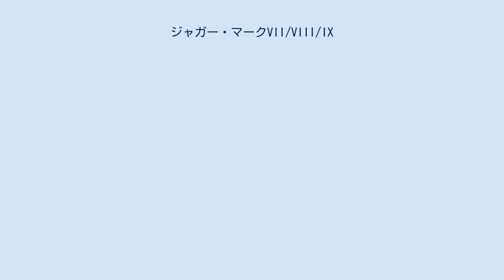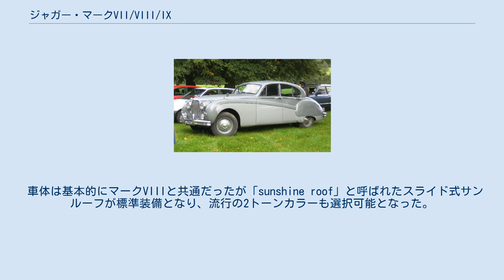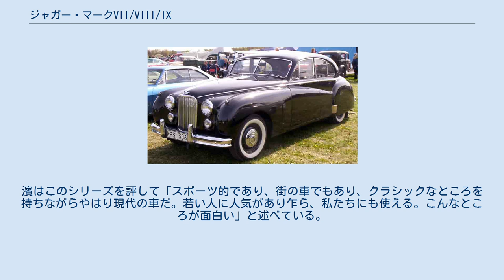ジャガー・マークVII/VIII/IX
ジャガー・マークVII/VIII/IXは、イギリスの自動車メーカー・ジャガーが1950年から1961年まで生産した大型乗用車である。
 1950年10月のロンドン自動車ショーで発表された。
先代のマークVとホイールベースは共通で同一シャシーを用いていたが、内容は大幅に近代化された。
ちなみに「マークVI」は存在せず「本来はマークVの高性能版のための車名となるはずであったが実現しなかった」とも「ジャガーがライバル視していたベントレーがマークVIIを発表しておりそれに遅れをとることを避けた」とも言われている。
 幅広の車体はフェンダーとヘッドライトを車体に完全に統合し、リアオーバーハング延長でトランクスペースを拡大した新デザインで、しかもふくよかなフェンダーラインを残してクラシカルな雰囲気を留めた、ジャガーのオーナーであるウィリアム・ライオンズの作品にふさわしいエレガントなスタイルとなった。
実質的な車幅の大幅拡大は、重要な輸出先であるアメリカ市場でのニーズに応じたものである。
 エンジンは2年前に同じロンドン自動車ショーで発表され、前年に発売されていたスポーツカー・XK120と共通の直列6気筒DOHC3,442cc・160hp/5,500rpm、27.0kgm/2,500rpmと高性能なXKエンジンがサルーン系として初採用された。
元々このエンジンは新型サルーン用として開発されていたのが実現したわけである。
この強力なエンジンのおかげで、大柄で背の高いスタイルと1,676kgと重い車体にもかかわらず、当時の高級乗用車としては画期的な、最高速度100mphを超える168km/hを実現した。
当時の英国自動車雑誌・「ザ・モーター」によると、最高速は101mph、0-60mph加速13.1秒と、今日でも通用する動力性能を記録している。
 ドラム式ブレーキにはサーボアシストが装備された。
 当時の新車価格は£1693で、性能の割に割安という戦前からのジャガー車の伝統は守られていた。
 第二次世界大戦からのイギリスの復興を象徴する豪華高性能高級車として歓迎され、1954年のマイナーチェンジまでに20,908台が生産され、その多くがアメリカに輸出された。
 レーサーとしても使われ、シルバーストン・サーキットでのプロダクションツーリングカーレースで1952年から1956年にかけて5年連続で優勝するなどXK120にもそれほど劣らぬ好成績を収めた。
 1953年初頭にはジャガーとして初めてのオートマチックトランスミッションをボルグワーナー製3速で設定した。
 1954年のロンドン自動車ショーでXK140と同時発表された改良型。
Mはモディファイの意。
圧縮比を9.0に向上した「XK120 SE」エンジンの搭載で190hp/5,500rpm、28.1kgm/3,000rpmに高められ、最高速度は104mph(167km/h)となった。
また、輸出向けには前年からオプションとなっていたボルグワーナー製3速オートマチックが英国内でも注文可能となった。
外観上の識別点はヘッドライト下の補助ランプがホーングリルとなり、バンパーのボディサイドへの回り込みが大きくなったことである。
 トランスミッションはクロスレシオ化された。
 このモデルは1956年のモンテカルロラリーに優勝するなど、より小型軽量なMk1 3.4が1957年に登場するまでモータースポーツでも活躍した。
1956年から始まった第二次中東戦争によるガソリン危機で売り上げは鈍化したが、それでも2年間に10,061台が生産された。
 1956年のロンドン自動車ショーで改良型が発表され、車名がマークVIIIとなった。
ウッドと革がふんだんに用いられていた内装は一層豪華になり、外観ではフロントグリルが変更され、フロント窓ガラスが一枚の曲面ガラスとなった。
エンジンは翌年に登場するXK150・SE同様、210hpに強化され、最高速度は106mph(170km/h)となった。
 1959年までに6,227台が生産された。
 1958年10月に登場したこのシリーズの最終型。
 機構的にはXKエンジンが内径φ87.0mm×行程106.0mmmの3,781ccに拡大され220hp/5,500rpm、33.2kgm/3,000rpmにパワーアップしたこと、ダンロップ製四輪ディスクブレーキとパワーステアリングが標準装備されたことが特徴である。
最高速は183km/h。
「ザ・モーター」誌のテストでは最高速...